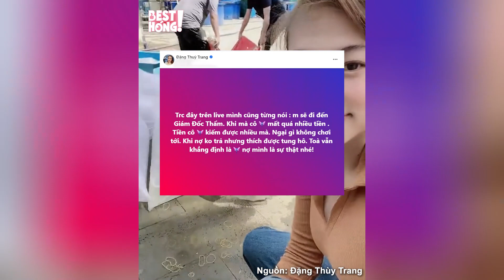Đặng Thùy Trang tiếp tục kiện Thùy Tiên lên cấp cao hơn để đòi số nợ 1,5 tỷ đồng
Đặng Thùy Trang tiếp tục đưa vụ kiện lên cấp cao đòi số nợ 1,5 tỷ đồng từ Thùy Tiên.